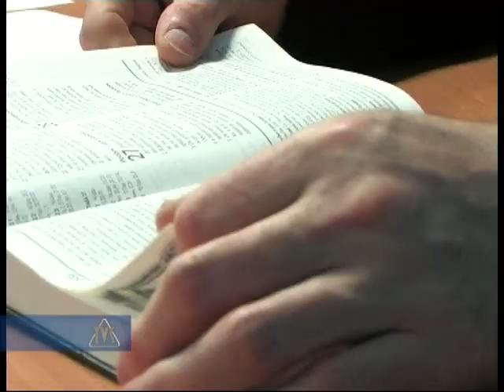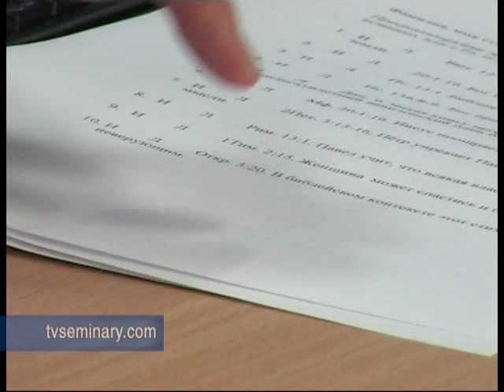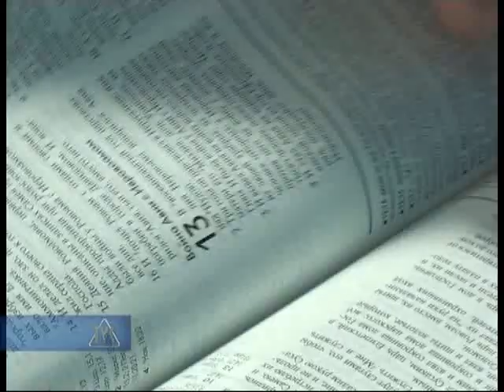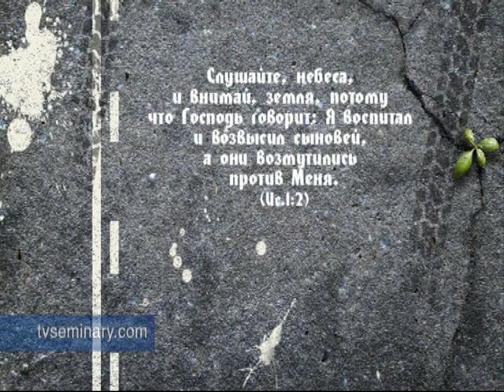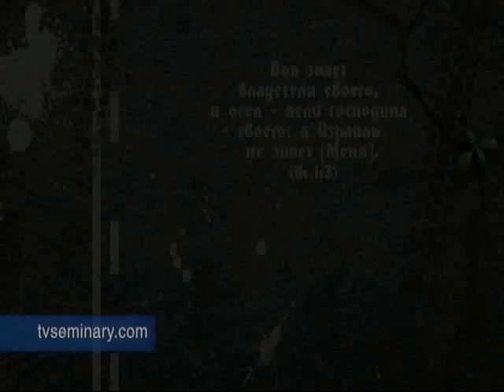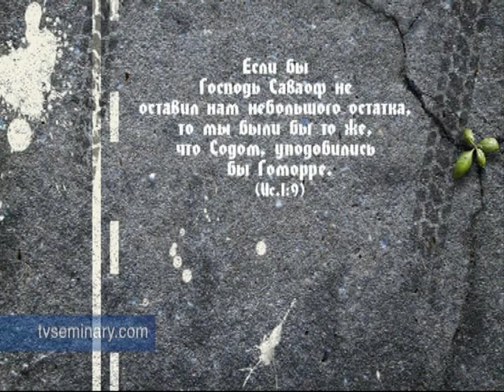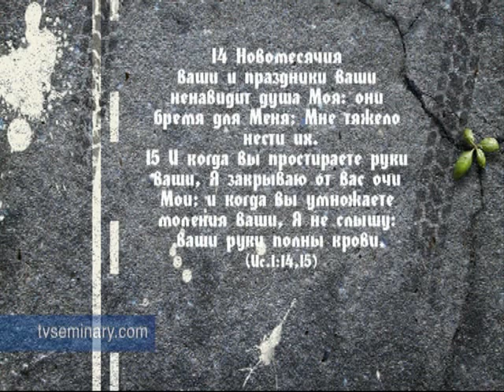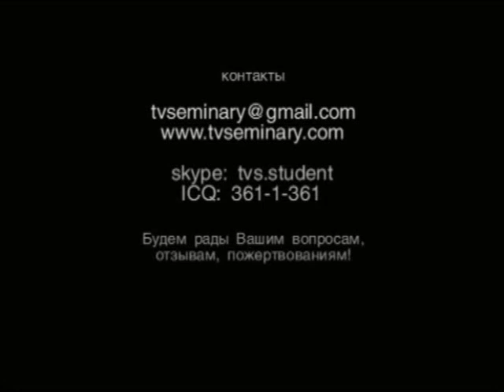L3 BS203 bibleiskie janry 3 15 osobennosti tolkovaniya prorocheskih knig chast'1